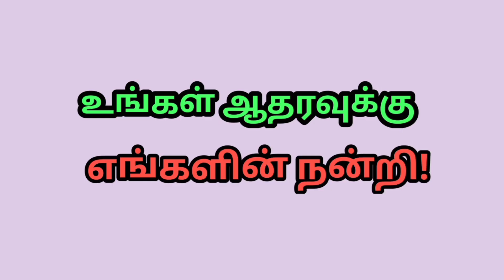@ YouTube ஜோ ஸ்டேன்லி இசை"கர்த்தரைப் பாடுவேன்!..." இயேசு கிறிஸ்துவின் கீதம்.